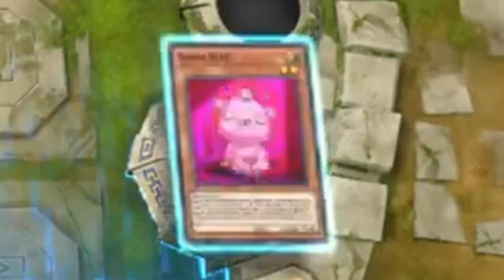Llama wins and losses (Yu-Gi-Oh Compilation}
A mashup of clips from my Yu-Gi-Oh streams.
Edited by @AspectCreation